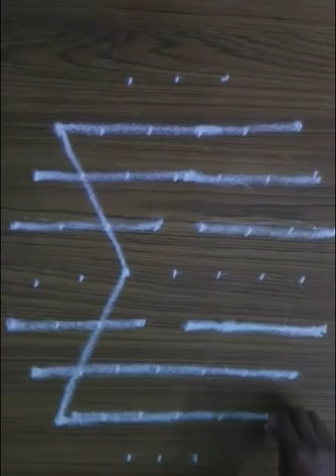Saravanabava Kolam (With Dots) - Pooja Room Special Kolam | Ep. 2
Pooja Room Special Kolam.